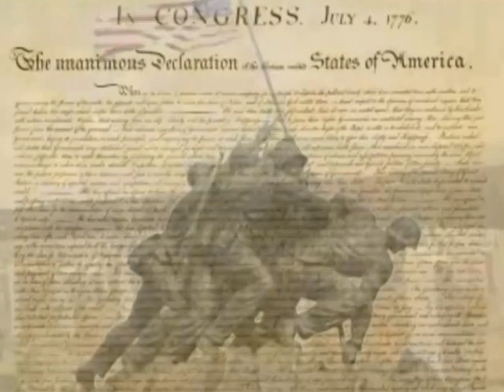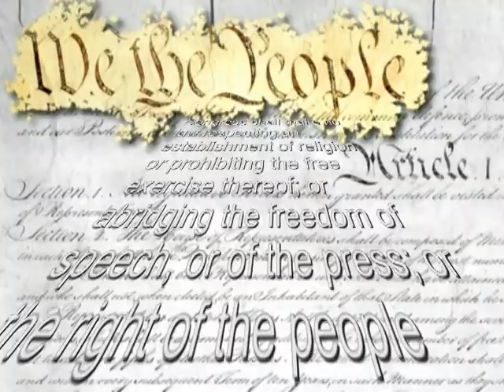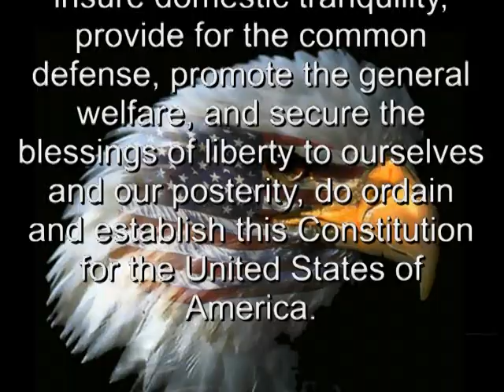The Coleman Brothers " UNITED WE STAND "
Video produced by Don Hutchko, Written and performed by The Coleman Brothers.. Recorded at ColemanStudios. Montgomery Tx.. USA !